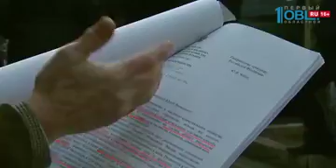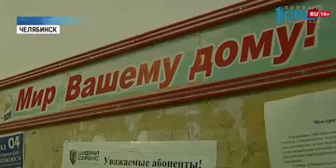Жильцы обвиняют бизнесменов в захвате территории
Собственники против бизнесменов. Жители дома 45 по улице Елькина устроили скандал, защищая свои квартиры от разрушения. По их мнению, предприниматели захватили весь первый этаж здания и занимаются перепланировкой капитальных строений. Сносят несущие стены и рушат фундамент. Так ли это? Знает Маргарита Хижняк.

Собрание жильцов дома 45 по улице Елькина проходит на повышенных тонах. Собственники возмущены - температура в квартирах падает, стены трещат по швам. Горячая вода из крана бежит еле-еле. Виной всему, уверяют жители - бизнесмены! Которые, по словам людей, захватили весь первый этаж здания. В небольшом трёхподъездном доме уже размещены около 20 магазинов, кафе, турагентств и организаций.